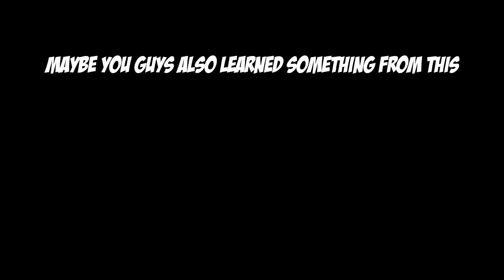I THOUGHT THIS WAS IMPOSSIBLE IN PUBG MOBILE!